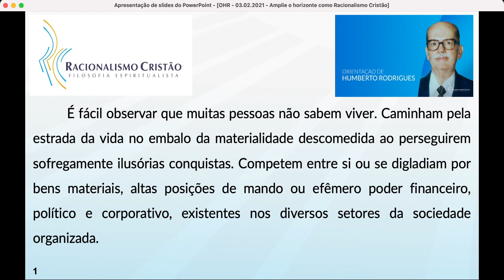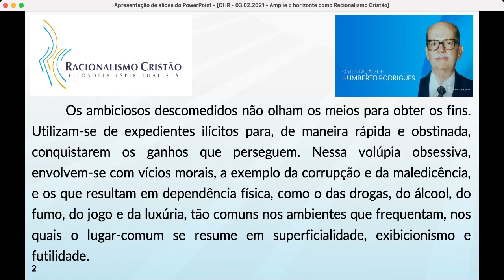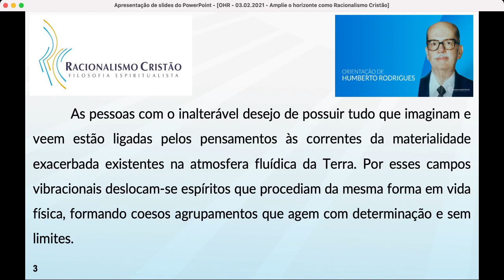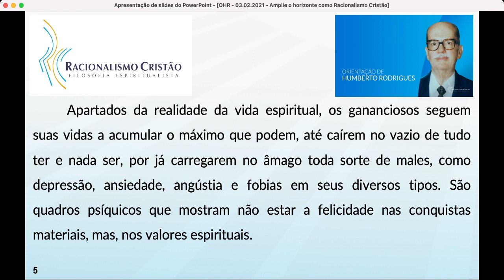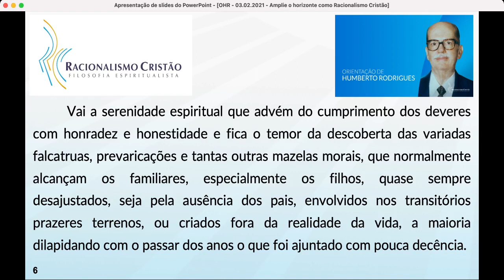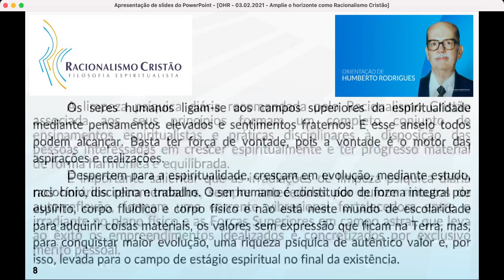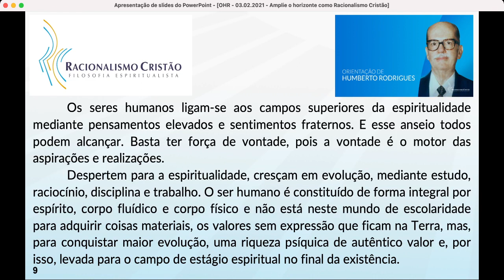Amplie o horizonte com o Racionalismo Cristão - Orientação de Humberto Rodrigues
Amplie o horizonte com o Racionalismo Cristão.